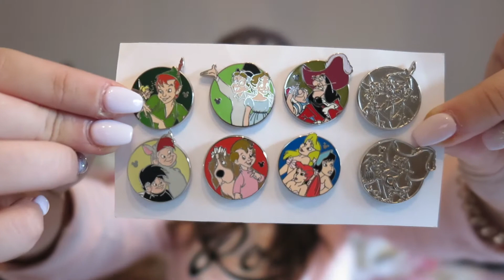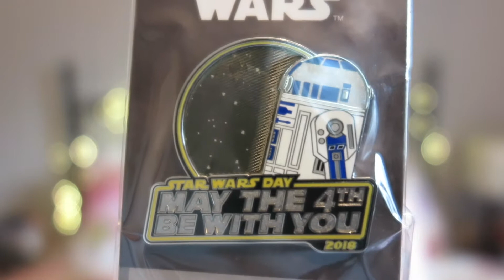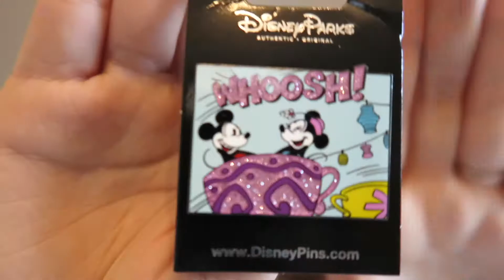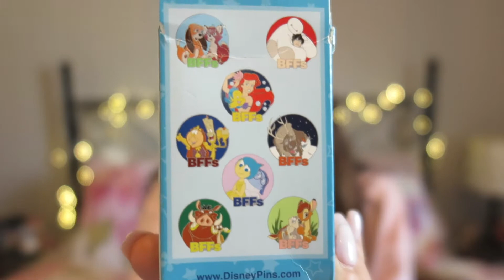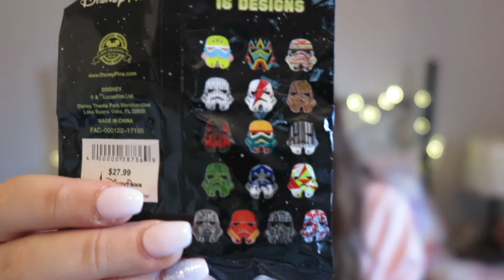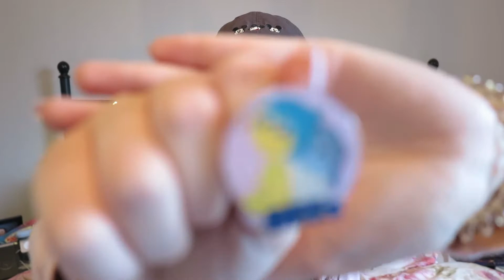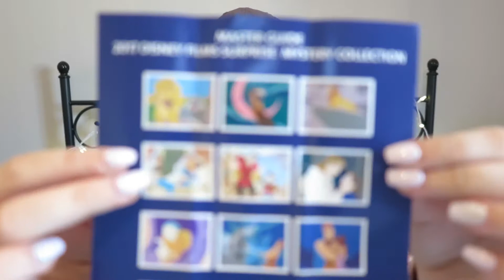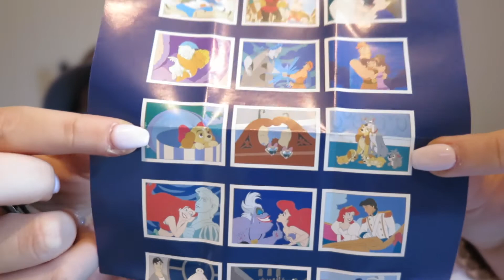HUGE Disney Pins Haul and Unboxing | Babykate19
In this video, I haul Disney pins that I have purchased over the last couple weeks and open up the BFFS, Disney Film Strips mystery boxes, and the stormtroopers mystery bags

MY FAVOURITES:
▸ Erin Condren - Create an account and get $10.00 OFF your first purchase!
▸ BarkBox - Use my link to receive your first box for free and my pupper will get a free box too!